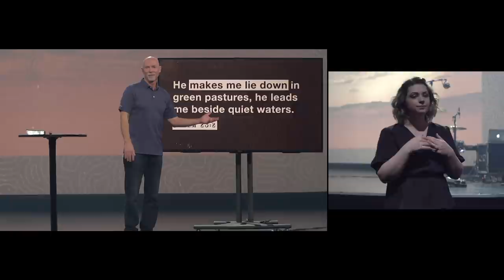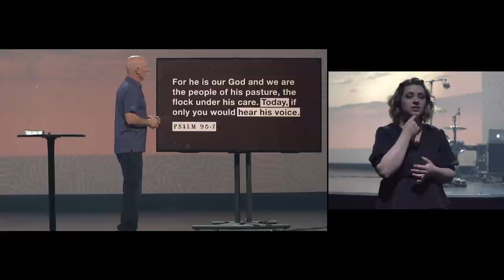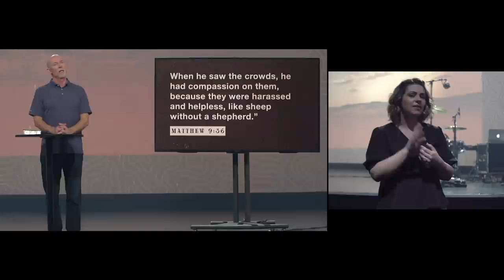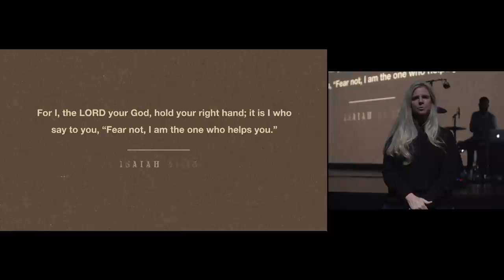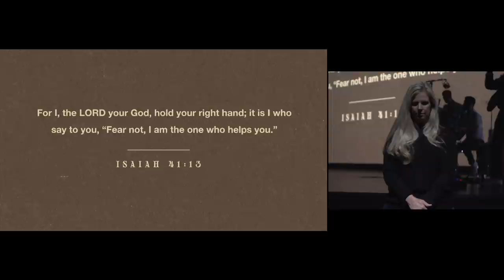ASL Sign Language Interpretation // The Rhino, the Bison, and the Lamb // Week 2 - The Lamb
We have a God who parts seas and knows the stars by name. His inspiration is all around us, and the wild is covered with symbols of His strength. Look closely. The rhino, the bison, and the lamb might just remind you how to live by faith in the face of any fear.

King of Kings - Hillsong
Words and Music by Jason Ingram, Brooke Ligertwood & Scott Ligertwood

Anything Is Possible – Bethel Music
Written by Brandon Lake, Michaela Gentile, Dante Bowe, Hannah McClure. CCLI# 7148926 © 2019 Bethel Music Publishing (ASCAP) / Maverick City Publishing Worldwide (ASCAP) (admin by Heritage Worship Publishing) / Bethel Worship Publishing (BMI) / Heritage Worship Music Publishing (BMI) / Dante Bowe Music (BMI) (admin by Heritage Worship Music Publishing) / Maverick City Publishing (BMI) (admin by Heritage Worship Music Publishing). Used by Permission.

CCLI #1580195